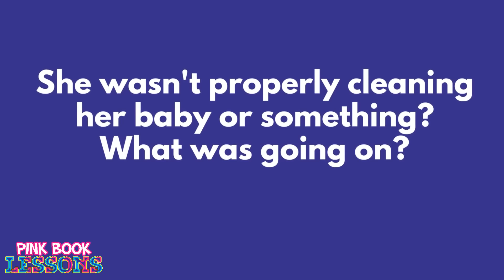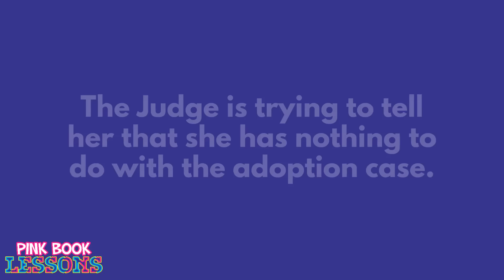When You Give Up Custody for Hot Girl Summer & Then Want It Back | Judge Humbles Mother in Court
When You Give Up Custody for Hot Girl Summer & Then Want It Back | Judge Humbles Mother in Court law court storytime @LawAndCrime

She Wants to Star in “Magic City” Movie & Defends Lori Harvey | Modern Women Dream of Being a Heaux

After 15 Years of Fake BBL, She Regretted It & Reversed Surgeries | Mom Says Blac Chyna is Fake